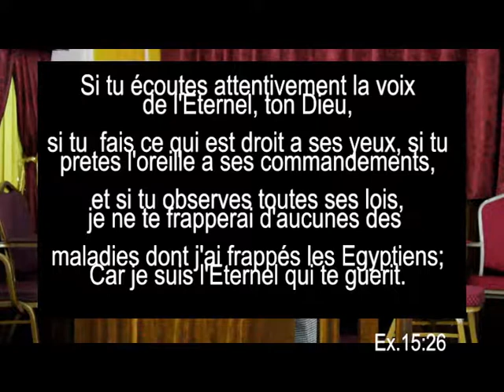COMMENT PRIER, LA GUERISON 1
La Guérison divine est un acquis de la rédemption de Christ.